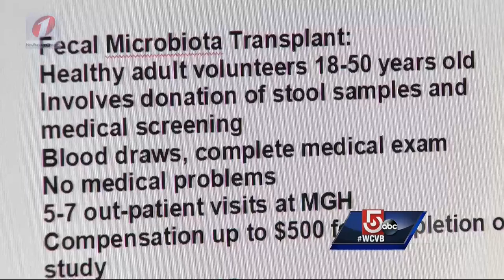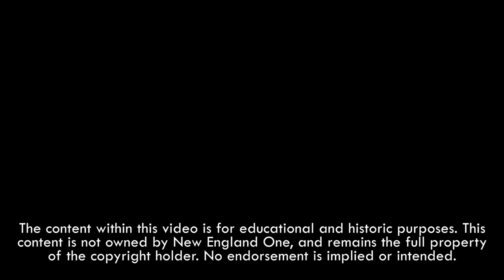Liam Martin Has a Crappy Day at WCVB NewsCenter 5 - The Poop Pill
Known colloquially as the "poop pill," a new -- and decidedly unappetizing -- treatment for a potentially deadly infection is showing some promise, according to researchers at Massachusetts General Hospital.

Reporter Liam Martin has fun with this gross yet funny and important story.